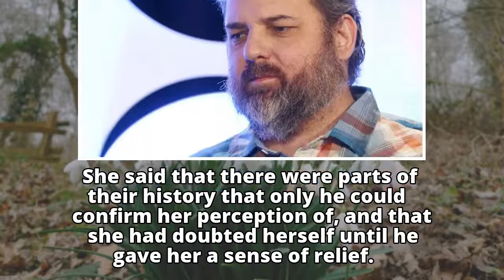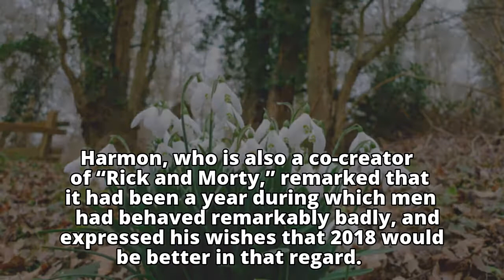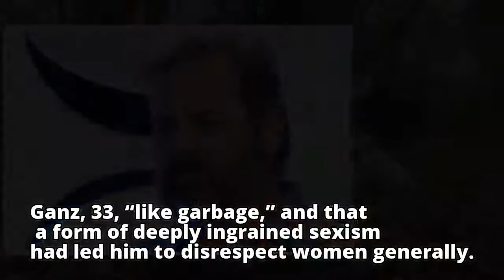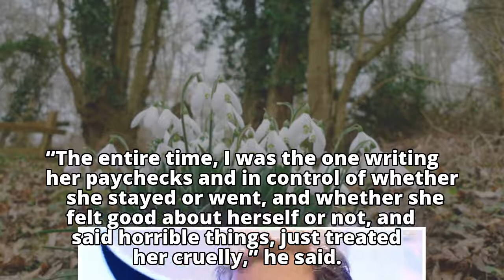Megan Ganz on Dan Harmon’s Apology: ‘I Felt Vindicated’